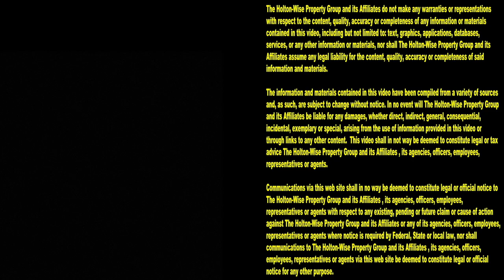Section 8 Housing Tour on East Side of Cleveland | Cleveland Area Houses For Rent - 1380 E 43rd (Up)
Cleveland's east siders, are you looking for a new place to call home? Are you looking to live in an apartment on Cleveland's east side that accepts Section 8? Are you a CMHA voucher recipient who is in need of affordable housing on Cleveland's east side? Are you receiving EDEN assistance and looking for a fresh new place on Cleveland's east side? In this episode of The Cleveland Area Houses For Rent Show Cleveland landlord HoltonWise takes Clevelanders on a tour of an east side duplex that accepts all housing assistance vouchers, including but not limited to EDEN, CMHA and Section 8. HoltonWise is Cleveland living made easy.

1380 E 43rd. Cleveland, Ohio 44103 (Up)